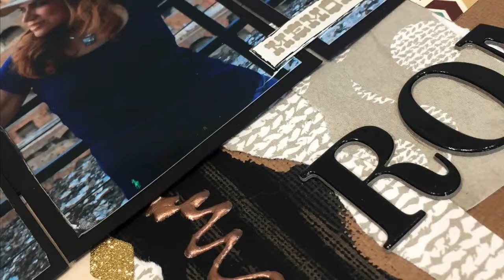Rome Memories - Layout Tutorial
Layout using BIG Photos.. isn't some times difficult to use those BIG photos? Here I'm going to show you how use it